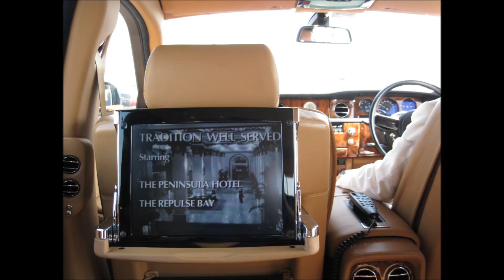Best Airport transfer in the world (Rolls Royce - The Peninsula)